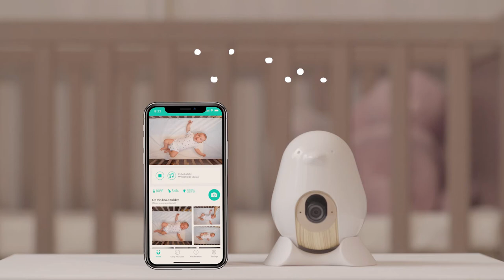Setting up your CuboAi Plus: Crib Mount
We’re here to help, every step of the way! Watch this video to see how to set up your CuboAi Plus Crib Attachment.

You will need:
- Wi-Fi
- Smartphone
- CuboAi app